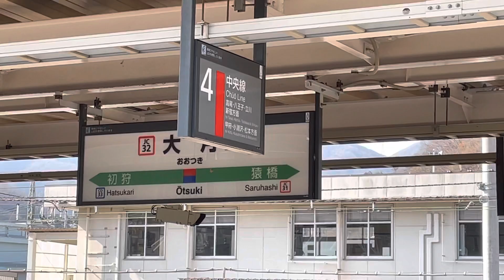【空襲警報！？】まるで空襲警報のような防災無線で黙祷をする地域があるらしいので行ってみた（2021.3.11）※黙祷時はUP主も黙祷してるため適当なとこ映してます。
不謹慎ネタをお許しください。
大月市は凄いですな。都内じゃこんな事絶対できません。
田舎ならではですね

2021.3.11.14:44